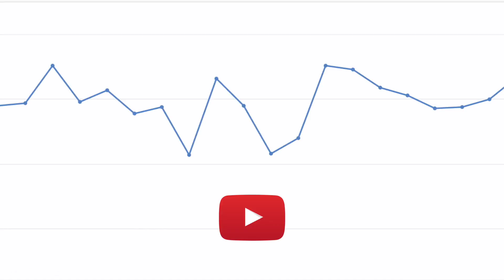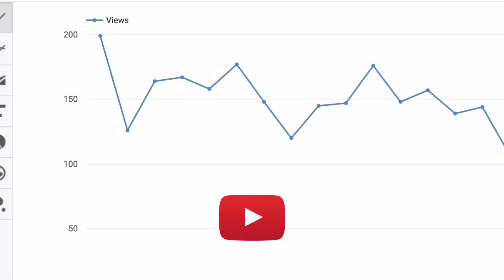PATIENCE YouTubers, PATIENCE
Good things come to those who wait. An old adage that is a secret strategy for success in the 21st century, a century which is defined by instant gratification, especially with social media.

❓QUESTION OF THE DAY❓ARE YOU A PATIENT PERSON? HOW DO YOU WORK ON PATIENCE?